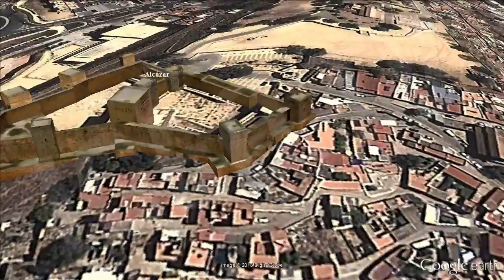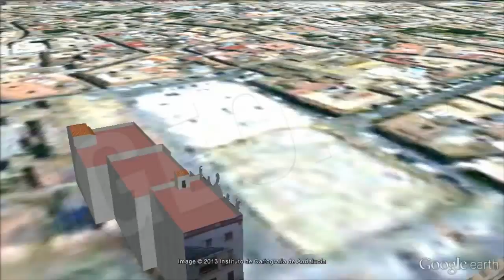Ruta Washington Irving, La Belleza de Andalucía / Washington Irving route [IGEO.TV]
La ruta de Washington-Irving discurre por Andalucía, entre Sevilla y Granada rememorando el viaje que realizó por estas tierras el escritor y diplomático norteamericano. Cubre un trayecto de 250 km pasando por puntos de las provincias de Sevilla, Málaga y Granada. Washington-Irving llegó a estas tierras fascinado por la variedad y el exotismo de la cultura hispano-musulmana, desde La Giralda de Sevilla hasta La Alhambra de Granada. Hoy, el interés del viajero que sigue este itinerario radica en las ciudades y pueblos que salpican esta ruta, llenos de historia, patrimonio y entornos únicos. Entre todos los municipios que comprenden la ruta, aquí se señalan los términos de: Sevilla, Alcalá de Guadaíra, Carmona, Marchena, Écija, Osuna, Estepa, Antequera, Alhama de Granada, Montefrío, Íllora, Santa Fe y Granada.

The route of Washington-Irving runs between Sevilla and Granada according to the travel that was made by the american writer and diplomat by this lands. This route has 250 km of path and crosses the provinces of Sevilla, Málaga and Granada. Washington-Irving came to this lands fascinated by the variety and exoticism of the Hispanic-Muslim culture. Today, the traveler interest resides in the cities and towns that are around this route, with its history, heritage and singular landscapes. There are many towns and cities in the route, and here it is pointed: Sevilla, Alcalá de Guadaíra, Carmona, Marchena, Écija, Osuna, Estepa, Antequera, Alhama de Granada, Montefrío, Íllora, Santa Fe y Granada.